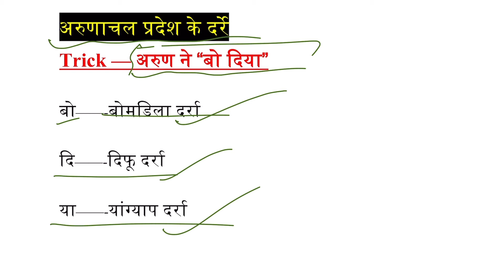अरुणाचल प्रदेश के प्रमुख दर्रेI शार्ट ट्रिक्स I GK SHORTTRICKS I WORLD GEOGRAPHY I INDIAN GEOGRAPHY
दोस्तों आज के इस वीडियो में हम "अरुणाचल प्रदेश के प्रमुख दर्रों" के बारे में जानेंगे I वीडियो को लाइक, शेयर और चैनल को सब्सक्राइब करना बिलकुल न भूलें I धन्यवाद्

दोस्तों हमारी PLAYLIST DISCRIPTION में दी गयी हैं आप देखना न भूलें I धन्यवाद्